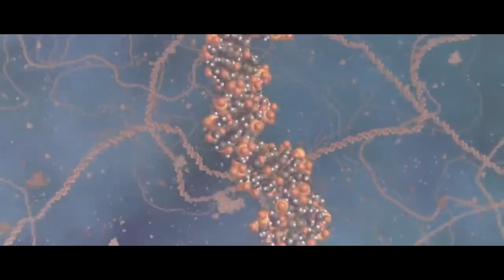Romanto - Koller (Take My Hand)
Young Society 2023